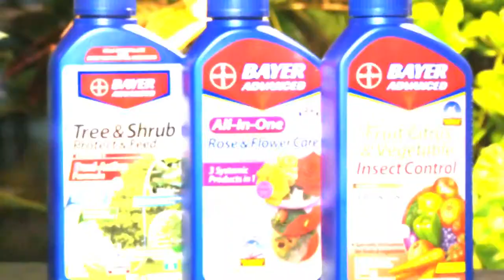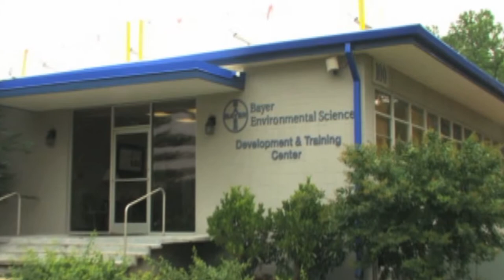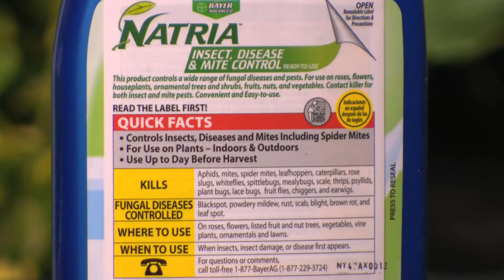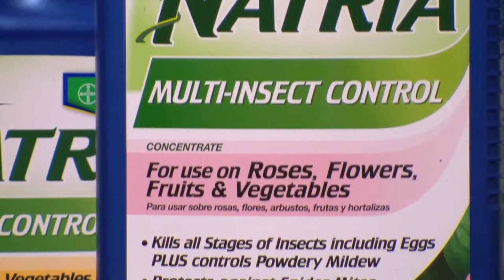Green Earth Journal TV Show - Bayer Natria